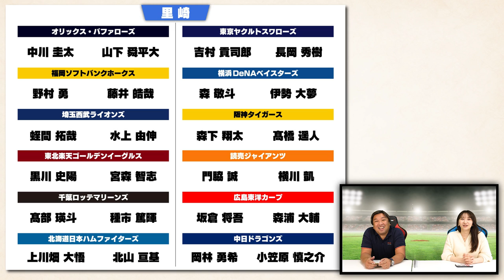【2026WBC予想】3年後のWBCにはこの選手が選ばれる！今年選ばれていない選手の中から各球団2名ずつ選出する！